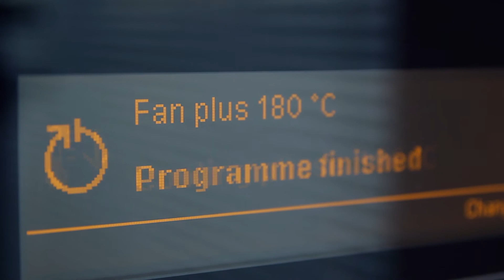Winter Warmer - Baked Broccoli and Leek Soup Recipe Clip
Come Wine with Us is a marketing and promotions events platform that brings food, drink, product and new potential clients together.

Unlike traditional food and wine pairings, our event takes place at selected restaurants or venues which are encouraged to promote their menu or specials in order to generate repeat patronage.

Wine estates or other beverages such as brandy, whisky, beer and vodka are encouraged to promote their products by means of a tasting, paired with food which has either been prepared by the restaurant or prepared by our clients.

For example this month we had an hands-on cooking demonstration with Chef Tjaart Walraven and sponsors, Stellenzicht Golden Triangle Range, NOMU and Yuppie Chef.

We have an organic following on Facebook/comewinewithus and Twitter @CWWU1 cwwu which gives us a rich data basis of people which helps us to inform people of our upcoming events.

Our guests are also encouraged to Tweet @CWWU1 and Facebook/comewinewithus before and after the event in order to win cool prizes and vouchers from the participating brands. The ultimate 5-senses experience!